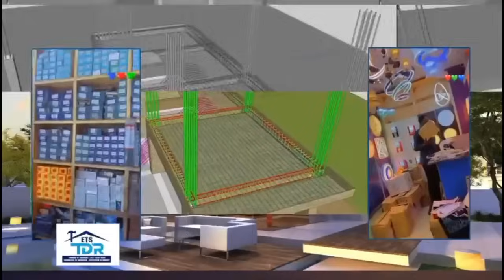🚨Après l'open presse Lamblogue avertit Modou Lo lima guis si Boy Niang moy mogui si lamb dji ...